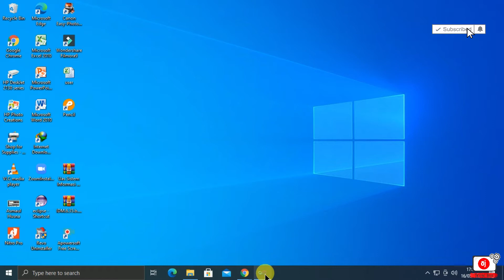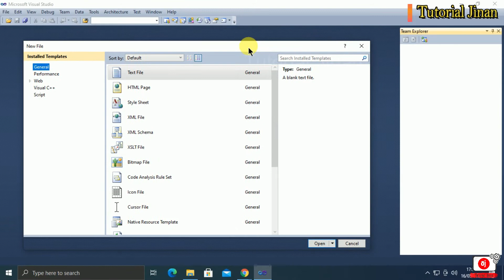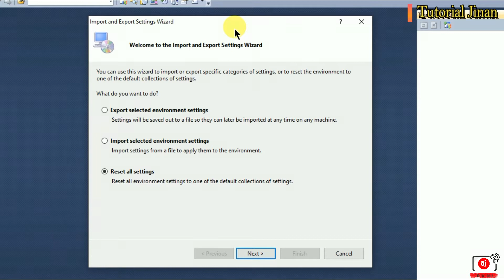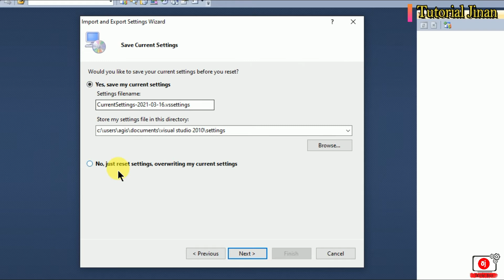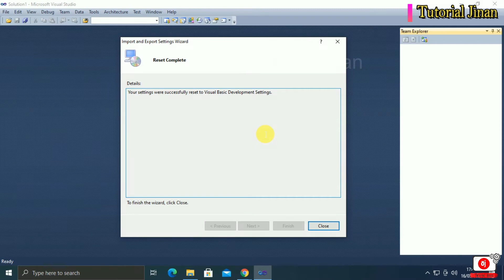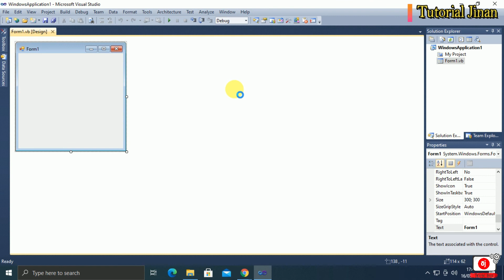cara Reset pengaturan microsoft Visual Studio ke aturan awal_Tutorial Jinan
Assalamualaikum Wr, Wb kali ini Tutorial Jinan akan berbagi tips bagaimana cara Reset pengaturan  microsoft Visual Studio ke aturan awal
cara Reset pengaturan  microsoft Visual Studio ke aturan awal
Mudah | cara mengatasi net framework 4 0 & 4,5  error atau gagal instal | Offline